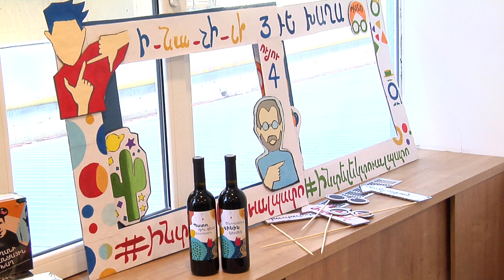Ինտելեկտուալ խաղեր. Խաղային կրթության զարգացումն ու տարածումը կարող է շահութաբեր լինել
«Դե» թիմը պլանավորում է դպրոցական դասընթացին առնչվող խաղեր ստեղծել: Հանդիպել են կրթության նախարարի հետ և առաջարկել խաղային ուսուցման իրենց տարբերակը: